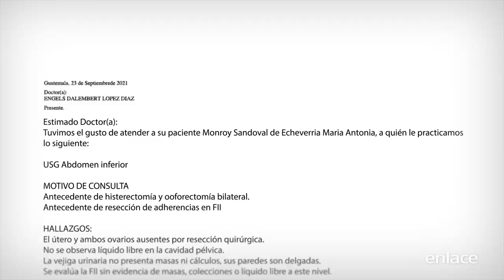Cash Luna - Cree en tu sanidad - Maratónica Enlace TV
Créele a Dios por tu sanidad, con Él todo pronóstico se volverá a tu favor. Puedes sembrar en el botón de Donar o bien ingresando a